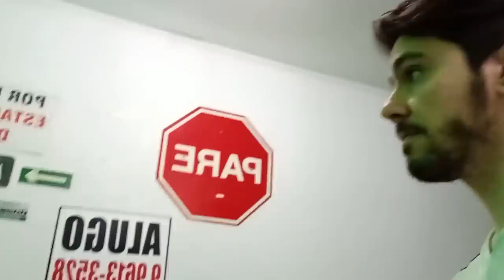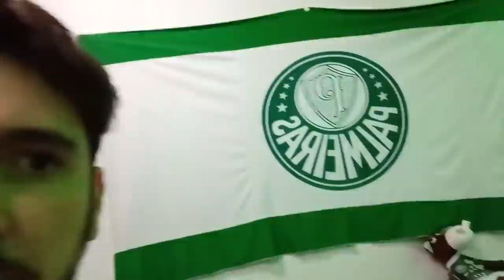REACT - Fluminense 1 x 1 PALMEIRAS - JÁ PODE CORNETAR?